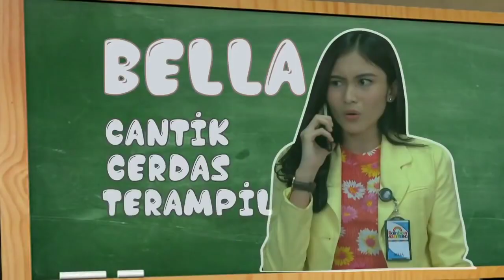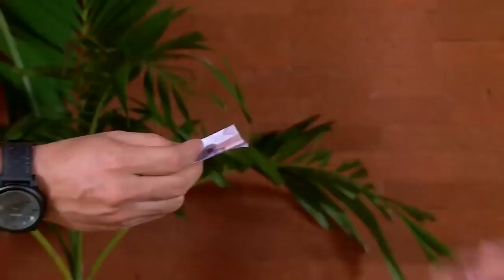TOP MUSIC ALBUM LAGU POP INDONESIA